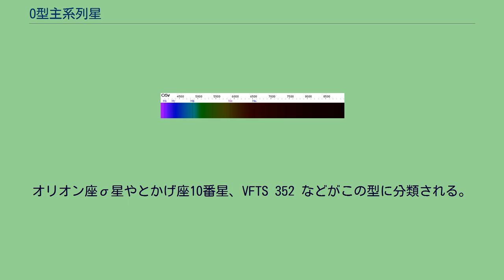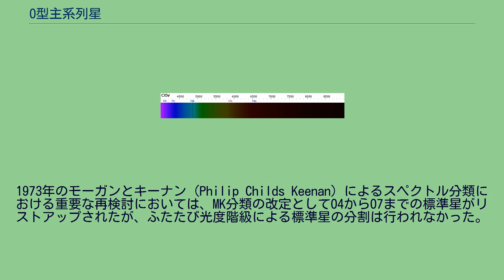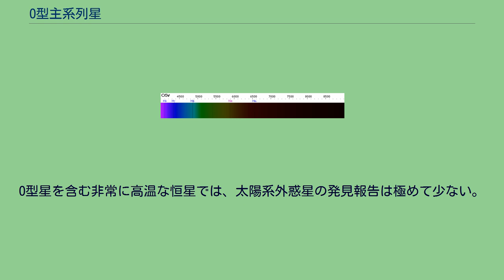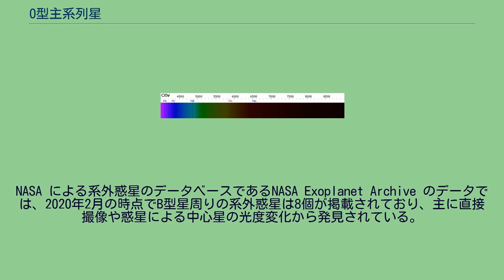O型主系列星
HR図 スペクトル型 YSO T Tauri型星 Herbig Ae/Be型星 褐色矮星 準褐色矮星 白色 矮星 赤 色 矮 星 準矮星 B 主系列星 O B A F G K 準巨星 巨星 バリウム星 赤色 巨星 青色 巨星 輝巨星 超巨星 赤色 超巨星 LBV WR型星 極超巨星 絶 対 等 級 O型主系列星 (Oがたしゅけいれつせい、英: O-type main-sequence star) は、スペクトル型がO、光度階級がVの、核で水素の核融合反応を起こしている主系列星である。
太陽の15倍から90倍の質量を持ち、表面温度は 30,000 K から 52,000 K の間である。
太陽の4万倍から100万倍もの光度を持つ。
オリオン座σ星やとかげ座10番星、VFTS 352 などがこの型に分類される。
O型主系列星は非常に希少な天体である。
数千億個の恒星からなる銀河系全体でも存在個数が2万個を超えないと推定されており、全恒星の1000万個に1個程度の割合でしか存在しない。
O型主系列星の質量は15から90太陽質量の範囲と重く、有効温度は 30000 K から 52000 K の間で非常に高温である。
また光度は太陽光度の4万倍から100万倍と非常に明るい。
半径はそこまで大きな値ではなく、10太陽半径程度の値を取る。
表面重力は地球の1万倍程度であり、主系列星としては比較的小さい。
絶対等級は、太陽の3400倍の -4 等級から18000倍の -5.8 等級までの間の値となる。
具体例としては、例えば非常に高温なO3V星の標準星の場合、有効温度はおよそ 44600 K、光度は太陽の68万倍、質量と半径はそれぞれ58.3太陽質量と13.8太陽半径となる。
同様に比較的低温なO9.5V星では、有効温度は 30500 K、光度は太陽の42万倍、質量と半径はそれぞれ16.5太陽質量と7.4太陽半径となる。
O型星は非常に若く、数百万年よりも年老いたものは存在しない。
また銀河系内では金属量が多く、太陽の2倍程度の金属量を示す。
大マゼラン雲中に見られる金属量が少ないO型主系列星は著しく高い温度を持っている。
この明確な原因は恒星からの質量損失が少ないことである。
O型星の中でも最も明るい部類の恒星は、1年で太陽質量の100万分の1よりも多い量の質量を放出しているが、暗い恒星では質量放出率は低くなる。
O型星から吹き出す恒星風の終端速度はおよそ 2000 km/s である。
O2型のスペクトルを持つような高温で大質量の恒星は、主系列を経ず、青色巨星や青色超巨星として誕生し、150万年以内にWN型のウォルフ・ライエ星へと進化するものと考えられている。
O5V型星のスペクトル O型主系列星のMK分類を定義付ける標準星として20世紀前半から変わらず用いられ続けているものに、いっかくじゅう座S星 (O7V) ととかげ座10番星 (O9V) がある。
1943年以降のヤーキス天文台の天文学者によってまとめられたMKK分類では、O5からO9までのO型の標準星がリストアップされたが、O9型のものだけは光度階級によって標準星が分割されていた。
MKK分類でのO9Vの標準星とされた2つの恒星は、オリオン座ι星ととかげ座10番星であった。
1953年のハロルド・レスター・ジョンソンとウィリアム・ウィルソン・モーガンによる改定された標準星(MK分類)では、O5からO8までは変更はなく、O9Vの標準星として5つの恒星 (HD 46202、HD 52266、HD 57682、ケフェウス座14番星、とかげ座10番星) と、O9.5Vの標準星として3つの恒星 (ぎょしゃ座AE星、オリオン座σ星、へびつかい座ζ星) が追加された。
1973年のモーガンとキーナン (Philip Childs Keenan) によるスペクトル分類における重要な再検討においては、MK分類の改定としてO4からO7までの標準星がリストアップされたが、ふたたび光度階級による標準星の分割は行われなかった。
この論文ではO9Vの標準星としてとかげ座10番星が、O9.5Vにはオリオン座σ星がリストアップされた。
O型星のうち、O5よりも早期の分類は1970年代までは標準星を用いて定義されていなかった。
1978年のモーガンらによるスペクトルの分類では、いくつかのO型主系列星(光度階級がVのもの)の定義がリストアップされた。
それらは、HD 46223 (O4V)、HD 46150 (...